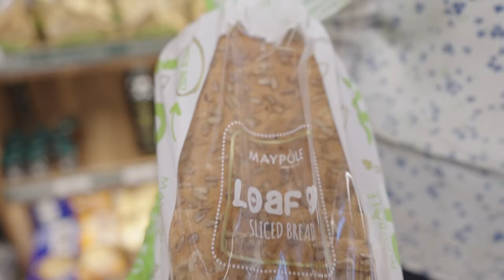Nutritionist about Multigrain & Loaf GI Bread by Maypole bakery